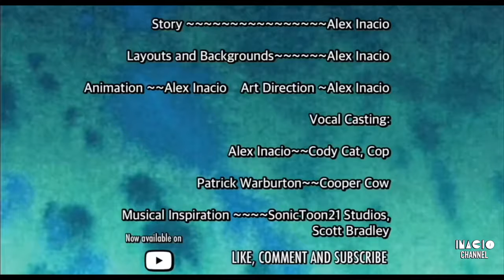Inacio Studios' Looney Tunes Cartoons - The Tunnel of Tires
On this week's episode, Cody and Cooper change a tire of a devilish miscreant's car.  Plus, Mango Panther shows our buddies Ralph, Davey and Steve the Skunk the wonders of the cleanest water in the planet.